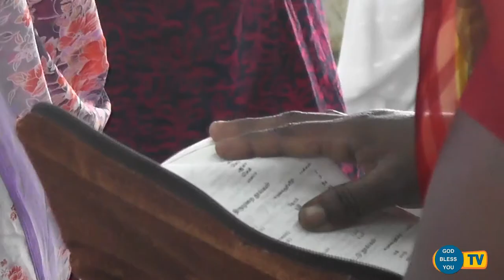Fr Valan Svd Presents (5-12-2019 thursday) Good Morning Jesus Message Vol - 906